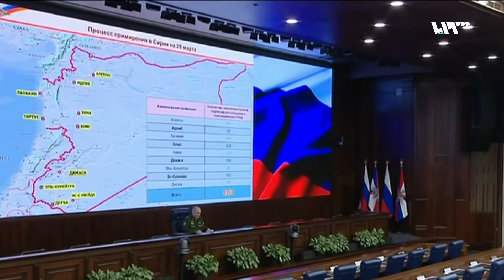مقتل 4 عسكريين روس وإصابة آخرين في هجوم لتنظيم الدولة بريف دير الزور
أعلنت وزارة الدفاعِ الروسية مقتل أربعة عسكريين وإصابة خمسة آخرين في محافظة دير الزور إثر استهدافهم من قبل المجموعات الإرهابية بحسب تعبيرها، ويأتي هذا بعد ساعات من إعلان تنظيم الدولة مقتل نحو عشرين عنصرا للنظام وروسيا في هجوم ببادية الميادين بدير الزور